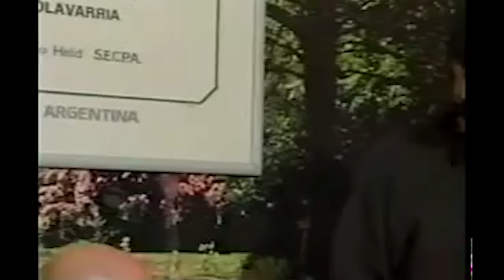HISTÓRICA CONFERENCIA DE PRENSA DE LOS REDONDOS EN OLAVARRÍA (16-08-1997) completa y con subtítulos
Histórica conferencia de prensa que brindaron los miembros de Patricio Rey y sus Redonditos de Ricota en Olavarría el sábado 16 de agosto de 1997. Fue la única vez que Los Redondos se comunicaron con el periodismo de este modo.
Luego que el gobierno municipal a cargo de Helios Eseverri decidiera la suspensión de los shows, la banda decidió convocar a la prensa para explicar la situación e intentar una solución pacífica al conflicto. Se realizó en el Hotel Savoy de Olavarría.
Sentados (de izquierda a derecha): Sergio Dawi, Semilla Bucciarelli, Indio Solari, Skay Beilinson y la Negra Poli.

Redondos Subtitulados - Seguinos!! 💪

Créditos / Agradecimientos:
Min 00.00 a 02.48 video de @Redonditos de Abajo / 02.49 a 22.27 video de Crónica TV 22.28 a 22.47 video de @Todo Noticias